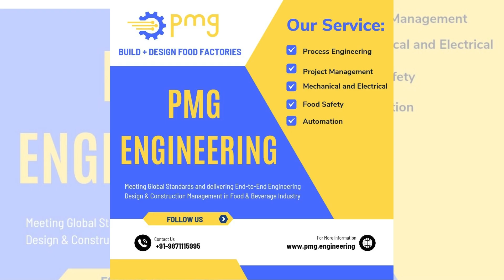162 Durum wheat products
Durum wheat products are food items made from durum wheat, a specific variety of wheat that is known for its high protein content and its use in making pasta and semolina flour. Durum wheat is a hard wheat variety with a golden-yellow color and a coarse texture. It is primarily grown in regions with a hot and dry climate, such as the Mediterranean, North Africa, and parts of North America.